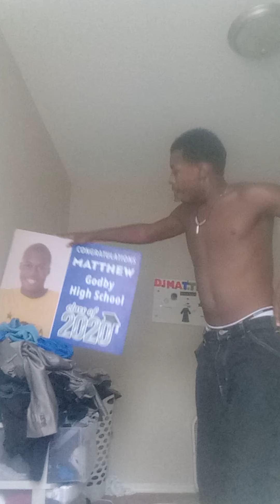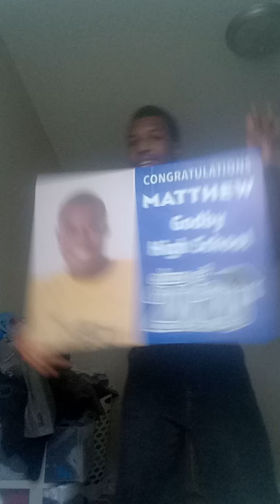July 4, 2020